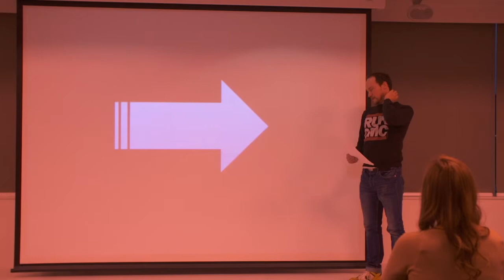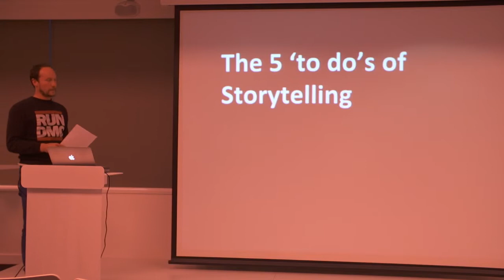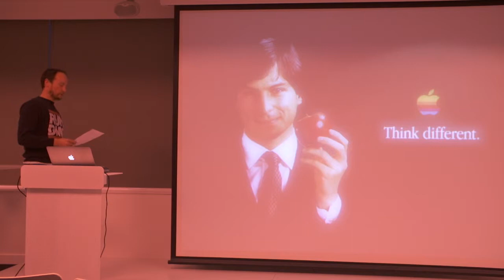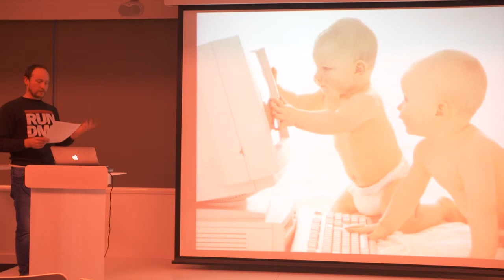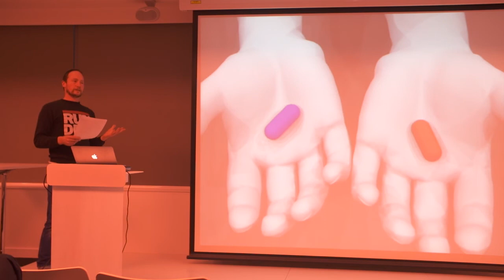Chris Taylor Superkrush Films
Chris Taylor, Creative Director of Superkrush Films takes you through his presentation titled 'The Story Of Art'.

Digital Union delivered its third Ignite event on 19th September 2013 at Northern Design Centre.  The evening involved 8 speakers all sharing their 'best piece of business advice' using just 20 slides that auto-advance every 15 seconds!

Thanks to Superkrush Films for filming the talks on our behalf.